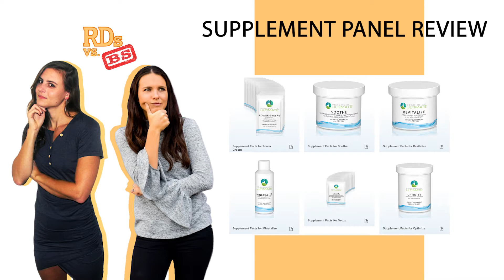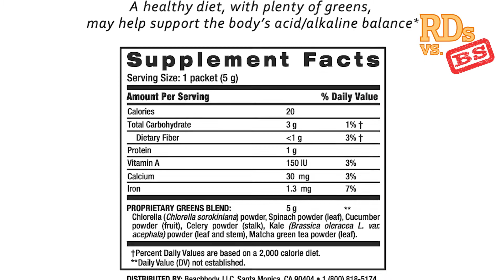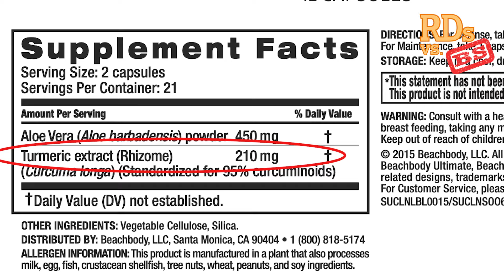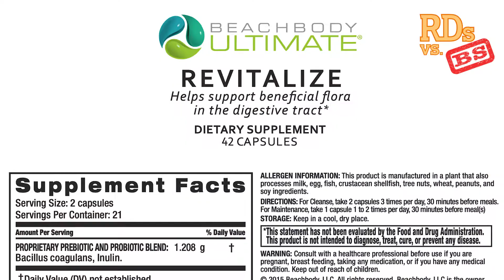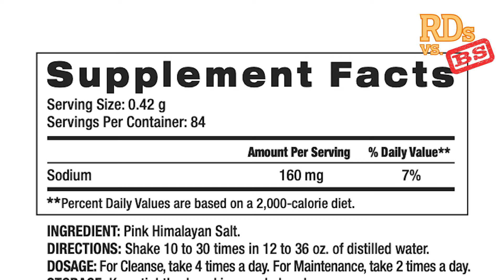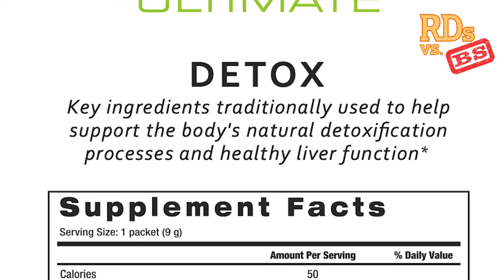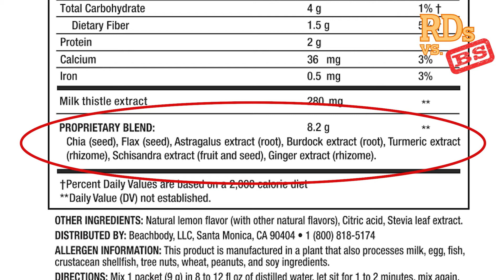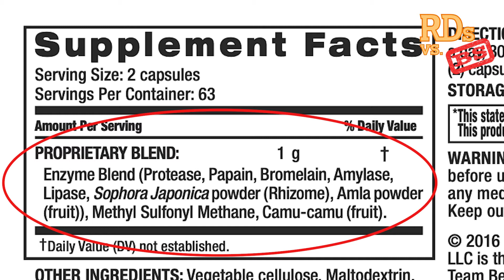RDs vs. BS: Dietitians Review Beachbody Ultimate Reset Challenge Pack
All citations to research cited can be found on our blog!

Listen to the podcast: RDs vs. BS